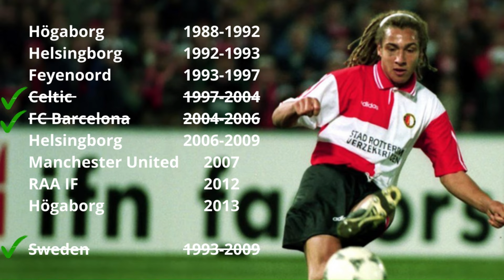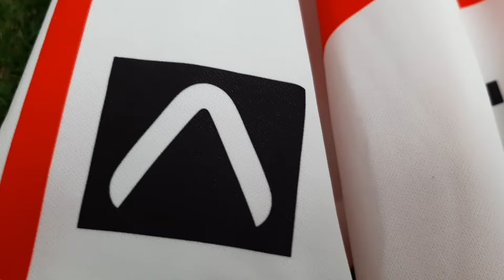I GOT MY HOLY GRAIL FOOTBALL SHIRT!!! (took me 4 years to find)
I GOT MY HOLY GRAIL FOOTBALL SHIRT!
MY FAVORITE PLAYER!
MY FAVORITE CLUB!